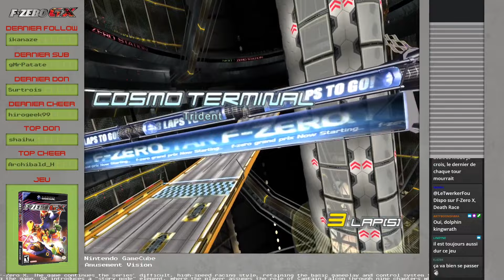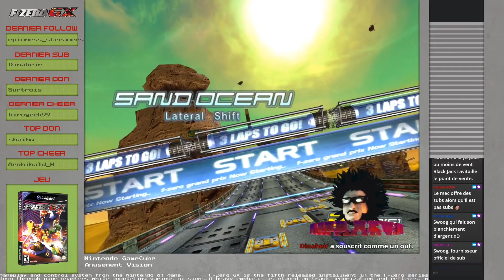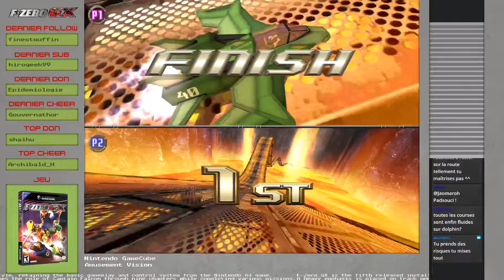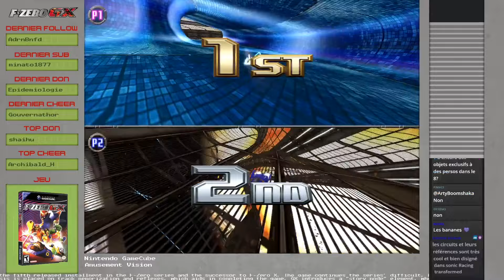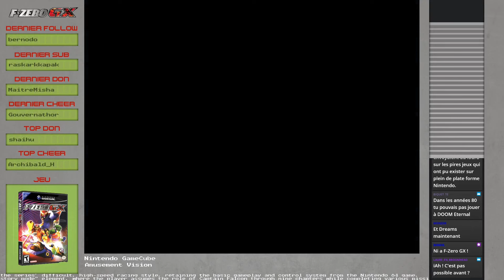[Flashback] Dans leur rétro tellement j'suis loin devant PART 2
Vidéo 2/2